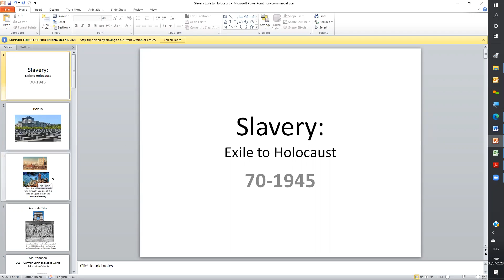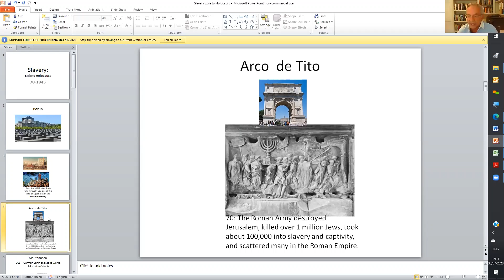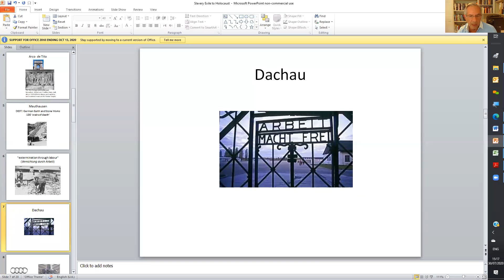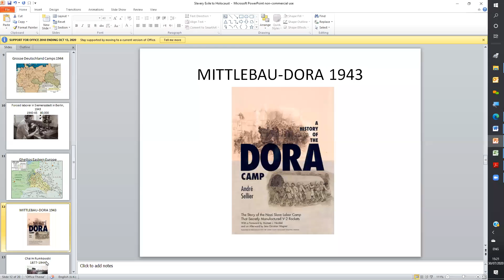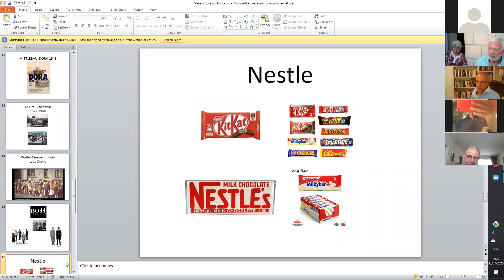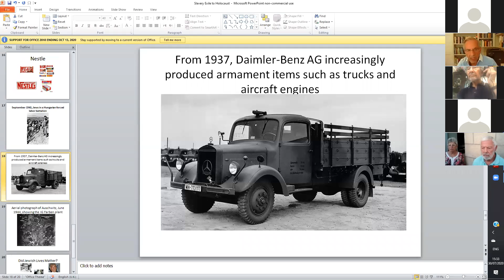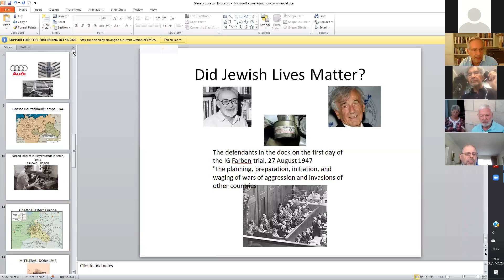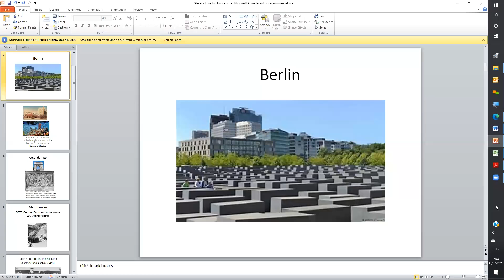Tisha B'Av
with Dr Charles Landau